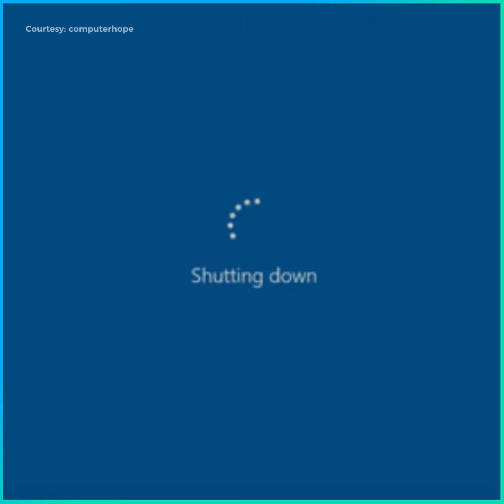South Korea To Shut Computers To Stop Employees From Working Overtime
South Korea has introduced a new rule that they will shut down computers to stop people from working overtime